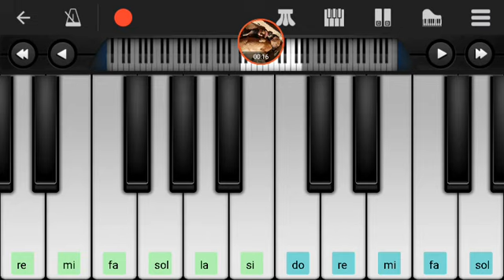LOS PALMERAS - ES EL AMOR - PIANO CUMBIA ;)